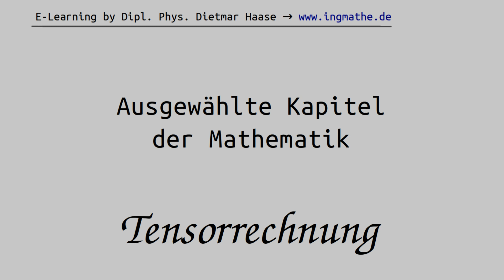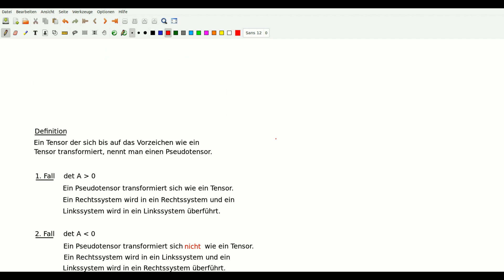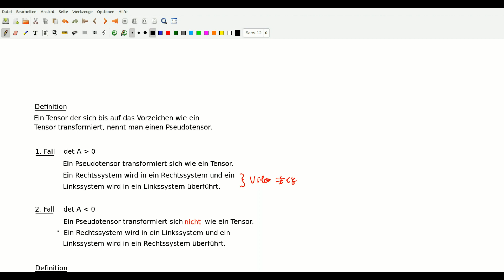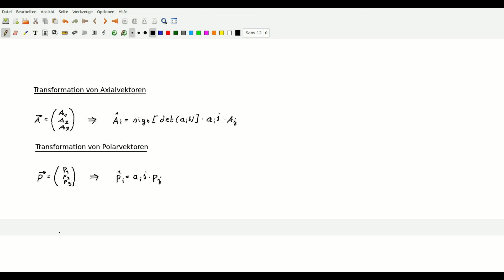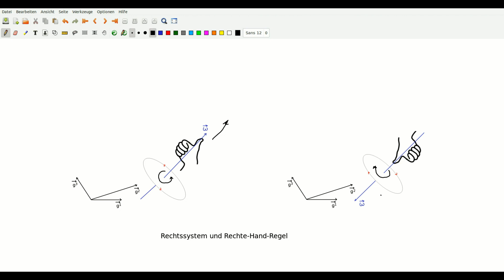Pseudotensoren, Polarvektoren und Axialvektoren, Tensorrechnung #18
Was sind Pseudotensoren und was ist der Unterschied zwischen Polarvektoren und Axialvektoren?

Dipl. Physiker Dietmar Haase definiert in diesem Video zunächst, was man unter einem Pseudotensor versteht. Pseudotensoren transformieren sich bei einem Basiswechsel, bis auf das Vorzeichen der Transformationsdeterminante, wie ein Tensor. Weiterhin werden für Tensoren erster Stufe die Begriffe Pseudovektor, Axialvektor und Polarvektor eingeführt. Am Beispiel der Raumspiegelung wird gezeigt, dass ein Rechtssystem von Basisvektoren auf ein Linkssystem von Basisvektoren und umgekehrt ein Linkssystem von Basisvektoren auf ein Rechtssystem von Basisvektoren transformiert wird. Raumspiegelungen führen dazu,
dass Polarvektoren ihre Länge, Richtung und Orientierung beibehalten, während Axialvektoren ihre Orientierung umkehren, aber ihre Länge und Richtung beibehalten. Am Beispiel des Winkelgeschwindigkeitsvektors, der ein Axialvektor beziehungsweise ein Pseudotensor erster Stufe ist, wird erklärt, wie sich die Orientierung mithilfe der Rechten-Hand-Regel beziehungsweise mit der Linken-Hand-Regel ermitteln lässt.